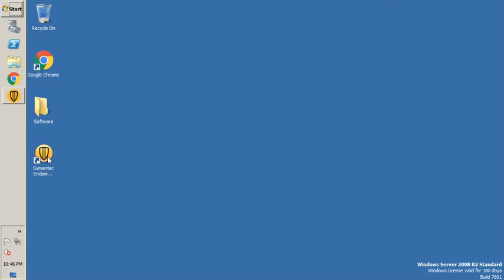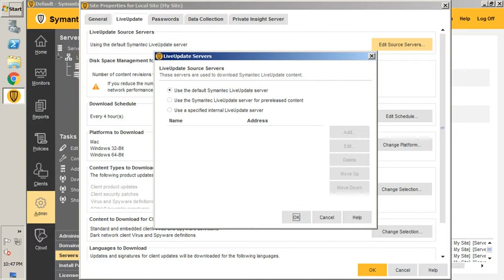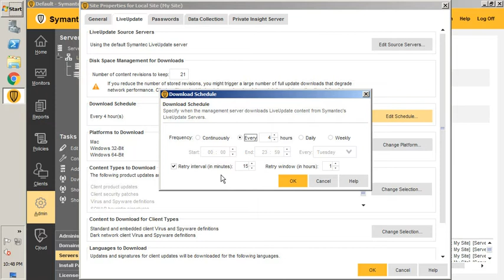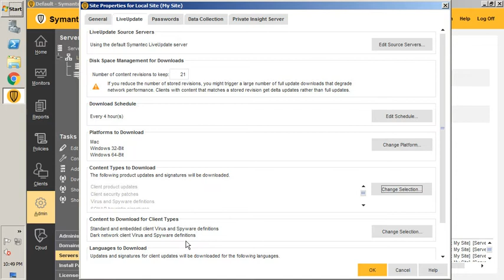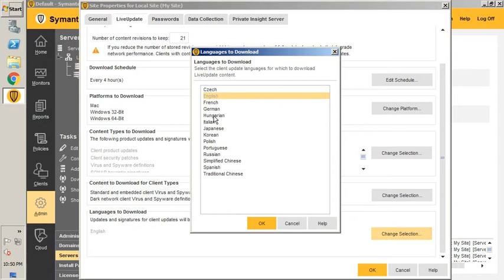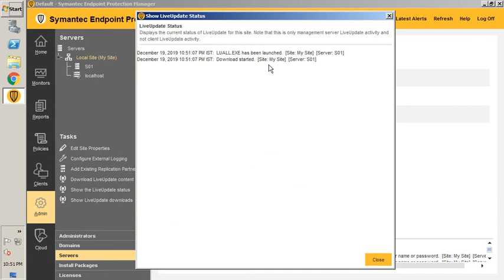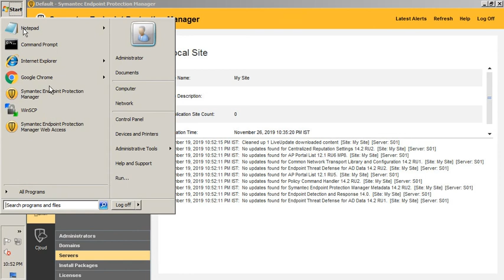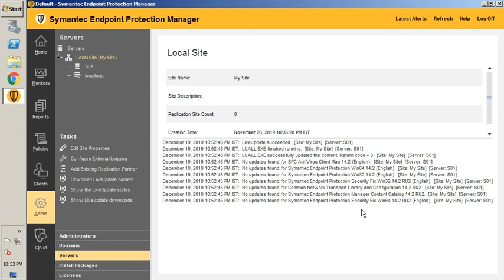Symantec Live Administrator settings and download definitions | Symantec Endpoint Protection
Here is list of all Symantec Endpoint Protection Video Series